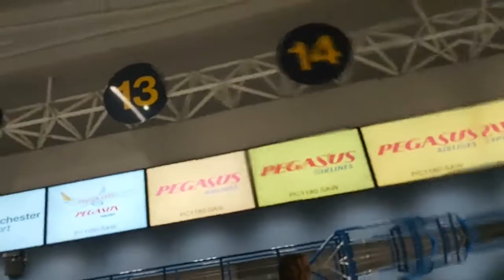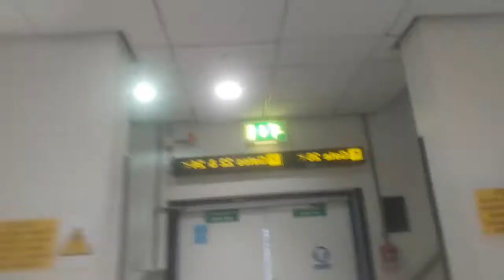TRAVELLING TO TURKEY ISTANBUL 🇹🇷 WITHOUT THE KIDS [ Shans World VLOGS ]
Today in shans world..

On my first travel vlog, Me and my sister is travelling to turkey (Istanbul)